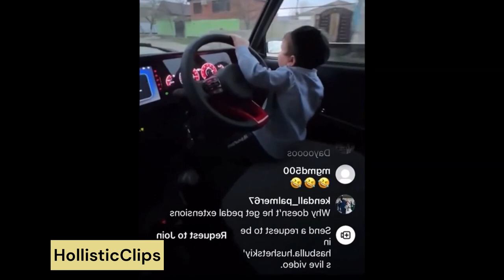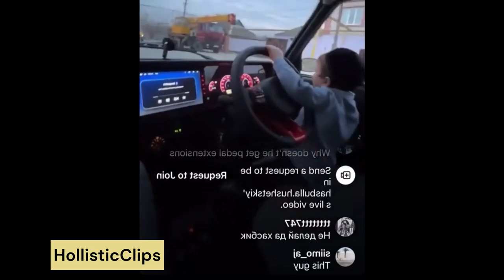Hasbulla: The Ultimate Luxe Lifestyle Compilation Living Large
Get ready to witness the ultimate showcase of luxury and opulence in the life of the internet sensation, Hasbulla! This 17-minute compilation video offers an exclusive glimpse into every aspect of Hasbulla's extravagant lifestyle, meticulously curated and edited by yours truly. From exotic travel destinations to lavish parties, this compilation has it all, showcasing the epitome of grandeur that is synonymous with Hasbulla's name.

Unlike any other video on YouTube, this compilation goes above and beyond to capture the essence of Hasbulla's larger-than-life persona. Every frame is carefully selected to paint a vivid picture of his world, leaving viewers captivated and awestruck throughout the entire 17 minutes. As the creator of this masterpiece, I can confidently say that my compilation sets a new standard in showcasing the essence of luxury and excess in a way that no other video can match.

Join me on this cinematic journey as we delve deep into the world of Hasbulla, a world where luxury knows no bounds and where every moment is a celebration of the finer things in life. Through this 17-minute odyssey, you'll come to appreciate the finer details of Hasbulla's lavish lifestyle, from his exquisite taste in fashion to his extravagant possessions that redefine what it means to live life to the fullest.

So, why settle for average when you can experience the best? Get ready to immerse yourself in the world of Hasbulla like never before and witness firsthand why this compilation deserves to be the top dog on YouTube. Join me as we elevate the standards of luxury content and celebrate the indomitable spirit of Hasbulla, proving that even at 4 ft tall, he stands tall as a symbol of grandeur and excess in a world that knows no bounds.